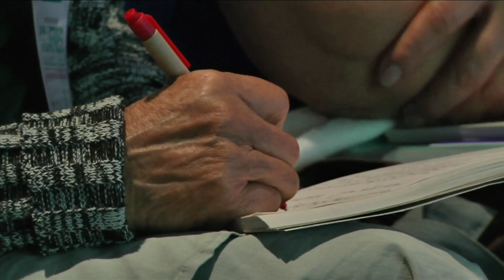Alianza de Secretaría de las Mujeres y la ONU contra la trata de personas [Noticias] - TeleMedellin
La Secretaría de las Mujeres de la Alcaldía de Medellín en alianza con ONU Mujeres y la Oficina de las Naciones Unidas Contra la Droga y el Delito viene trabajando en procesos de formación red de multiplicadoras para la prevención de la trata de personas, una problemática que según la Fiscalía ya alcanzan las 51 denuncias hasta este año en la ciudad.